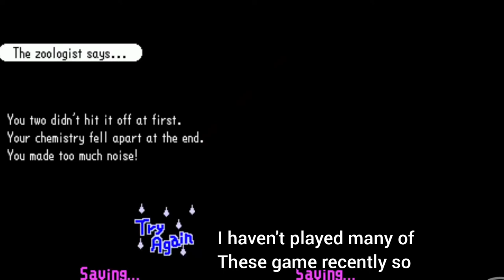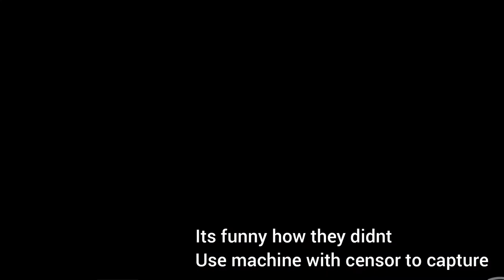Rhythm Heaven DS Section 3 (Fail)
i can play Rhythm Heaven DS on my phone

1 Section every video
Doesn't Matter if its fail or not because im not good at this one
so if you don't like it just dislike it
if you like my content consider liking it it would be a great help

Note : maybe after this one it will be pretty hard core "continously"